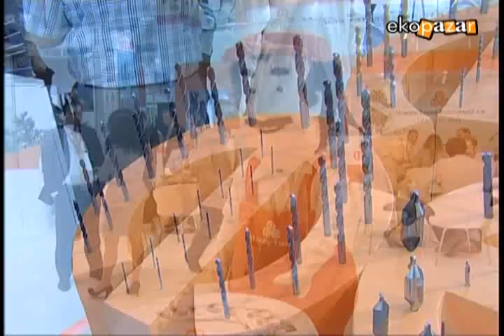Makine takım endüstri